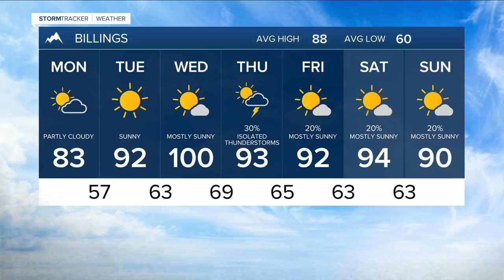Q2 Weather: The real heat is coming